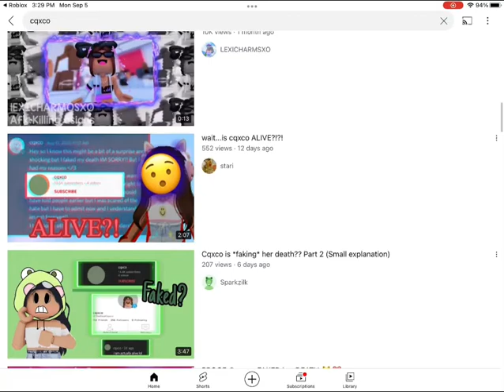Tea about .Pearl/cqxco.maybe faked her death maybe not.